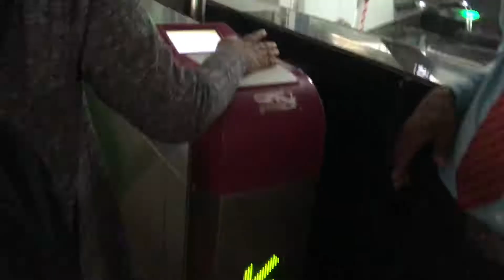SHIVAMOGGA by road